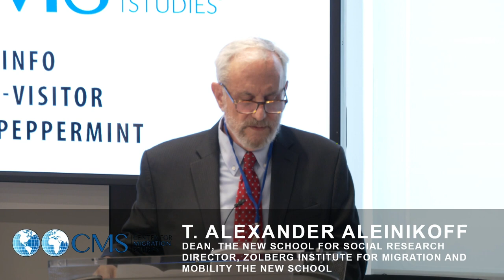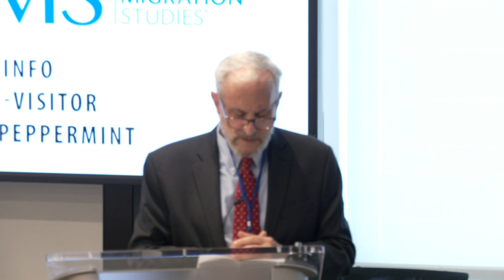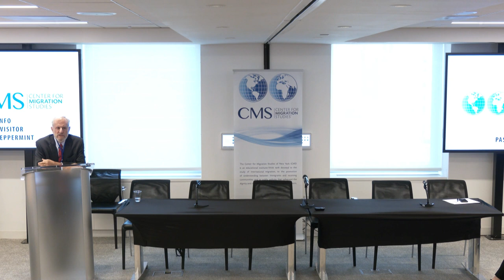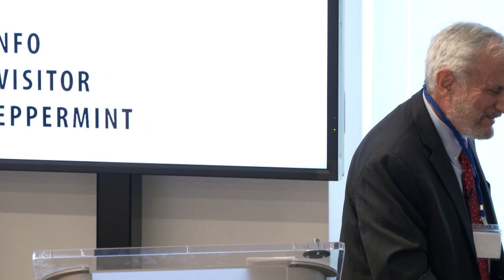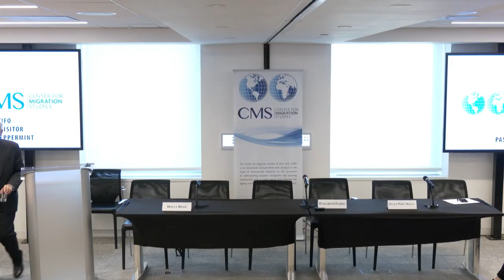2023 Academic & Policy Symposium - Keynote Address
On November 14, 2023, the Center for Migration Studies of New York (CMS) held its annual Academic & Policy Symposium. This hybrid event took place at the law offices of Fried, Frank, Harris, Shriver & Jacobson LLP.

Panels included:
-Forcibly Displaced Populations: the Where, Why, and How
-The US Response to Select Immigrant and Refugee Populations In Need of Permanent Status
-Global, National, and Local Policy Solutions to Displacement

Keynote Address: Reconceptualizing the International Protection Regime: Will Climate Change Lead the Way?
T. Alexander Aleinikoff
Dean, The New School for Social Research
Director, Zolberg Institute for Migration and Mobility, The New School